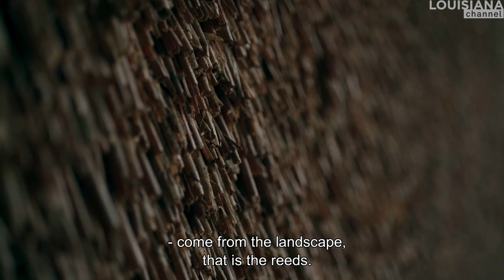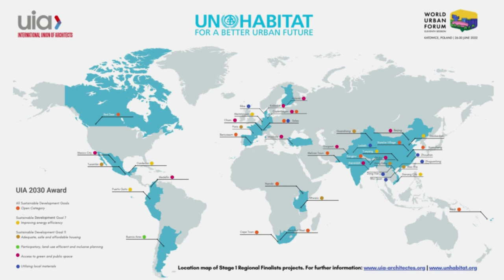UIA 2030 Award - Category 6 - Wadden Sea Centre - Regional finalist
UIA 2030 Award Category 6: Regional finalist - Wadden Sea Centre, by Dorte Mandrup A/S

Wadden Sea Centre
📍Denmark
by Dorte Mandrup A/S

Category 6 recognises projects that have contributed significantly to building sustainable and resilient buildings utilising local materials, consistent with the principles underpinning Target 11.c of SDG11.

Wadden Sea Centre, by Dorte Mandrup A/S was one of the regional finalists from the first round of the competition. "The Wadden Sea Centre highlights the UNESCO-protected Wadden Sea through a synergy of art, architecture, and nature. The use of reeds re-actualizes a local craft and a sustainable material."

Watch this video to find out more about the project